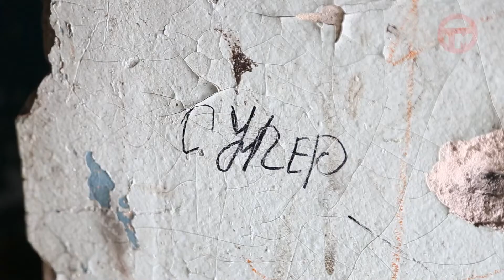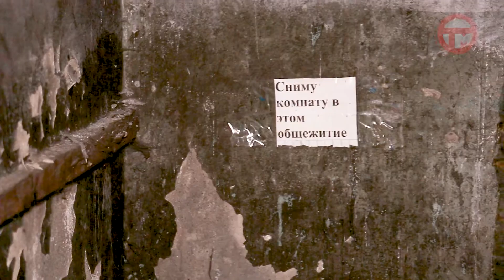Режим повышенной готовности. Жители улицы Строительной, 6а остались без отопления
В трехэтажном доме вышла из строя система отопления. На месте трудятся аварийные бригады. Почему так произошло и когда всё наладится, расскажем далее.